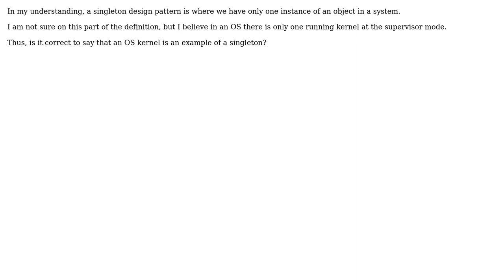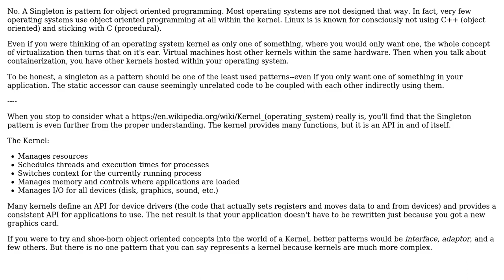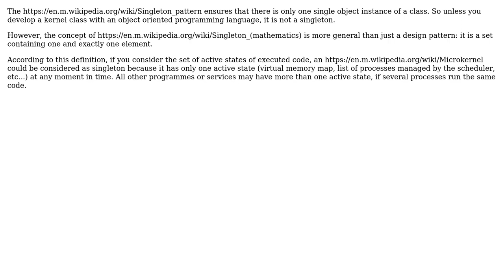Software Engineering: Is an OS kernel a singleton? (3 Solutions!!)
Software Engineering: Is an OS kernel a singleton?

With thanks & praise to God, and with thanks to the many people who have made this project possible! | Content (except music & images) licensed under CC BY-SA | Music | Images & others | With thanks to user max630 user Decimak user Christophe user Berin Loritsch and the Stack Exchange Network Trademarks are property of their respective owners. You are responsible for your own actions.